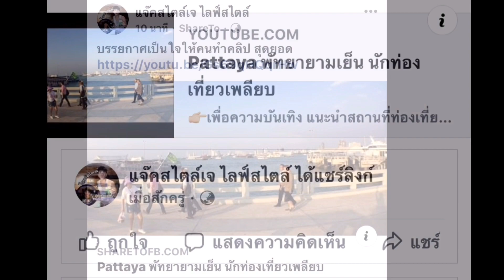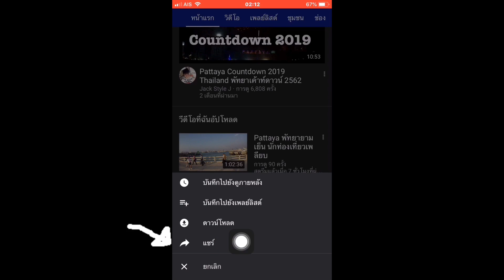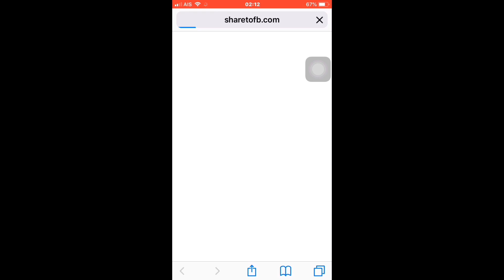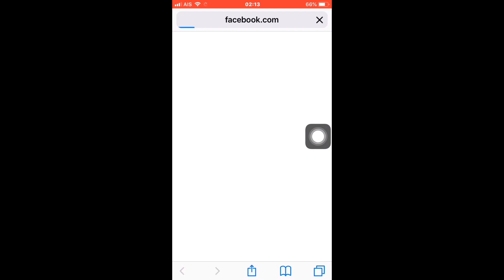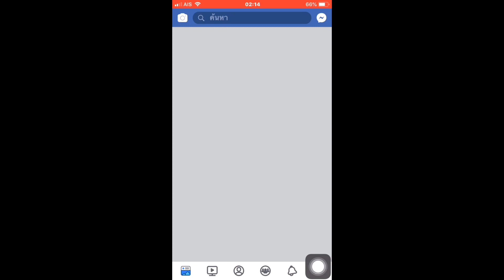แชร์ช่องยูทูปของเราไปลงเฟสบุ๊ค ให้หน้าปกใหญ่หน้าดู หน้าคลิก ไปดูกันครับ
👉🏼บ่าวแจ๊คบอกวิธีทำ ให้สำหรับท่านที่ยังไม่รู้ แต่อยากทำนะครับ
👉🏼เพื่อความบันเทิง กิจกรรม ไลฟ์สไตล์

💦ชื่นใจทุกคลิ๊กครับ💦